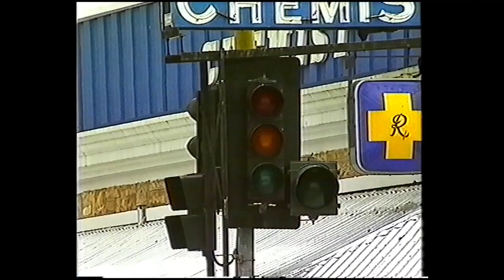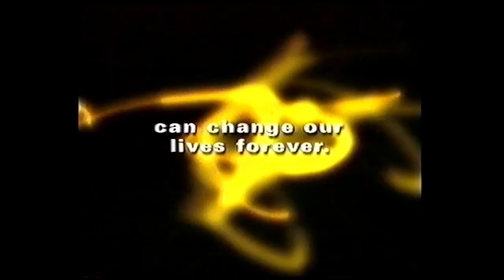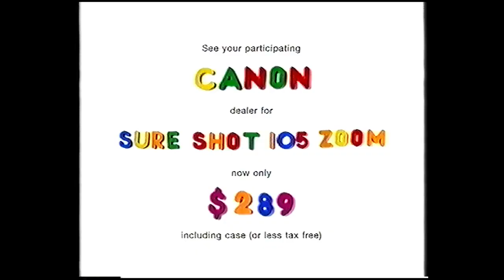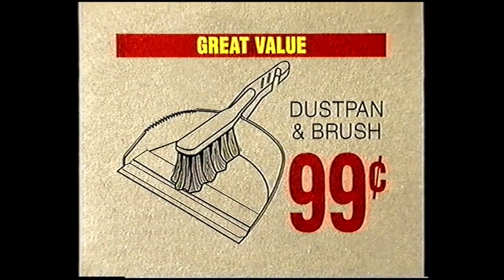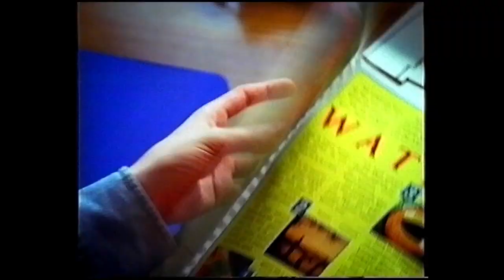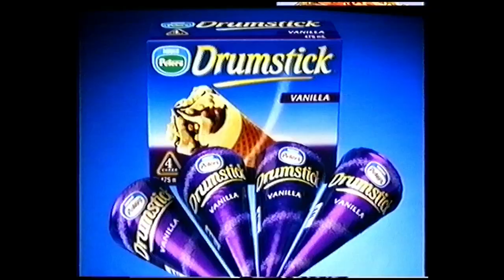Old Aussie TV commercials 11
A selection of ads taken from Channel 7 Adelaide in 1999, during episodes of Futurama. Ripped from VCR.

0:00 Mitre 10 (brought to you by)
0:10 7 news update
1:11 Colonial insurance
1:41 Network promo
2:01 Optus (brought to you by)
2:12 Optus
2:27 Martial Law promo
2:42 Kleenex
3:12 Kia
3:42 Detroit Rock City
4:12 Canon Sureshot
4:42 Moccona
5:12 That 70s Show promo
5:27 Townies / Zoe promo
5:57 Bunnings
6:27 Canon
7:26 Cunningham's Warehouse
7:56 Nissan Pathfinder
8:26 James Bond contest
8:41 Kettle chips
9:11 Cadbury topping
9:26 Pizza Hut
9:41 En Masse (Festival Centre show)
10:11 Chandlers
10:41 Pears
10:56 Fruche